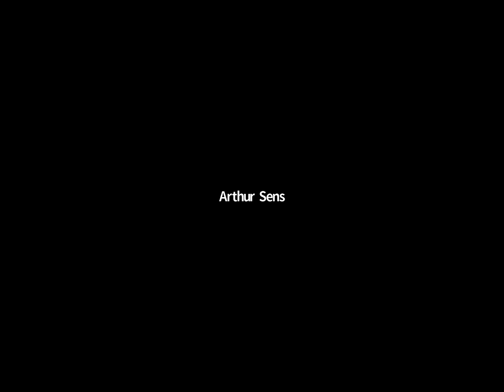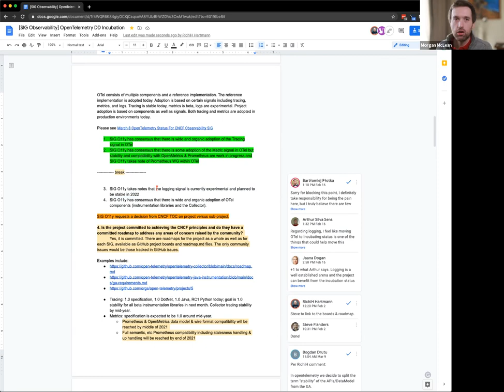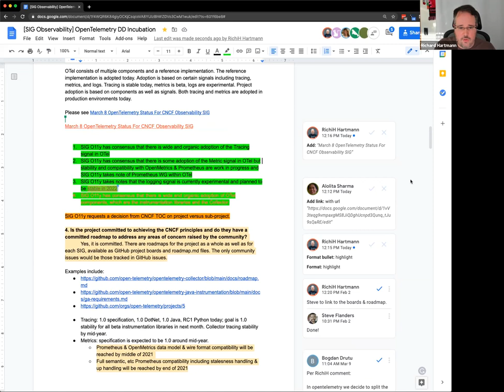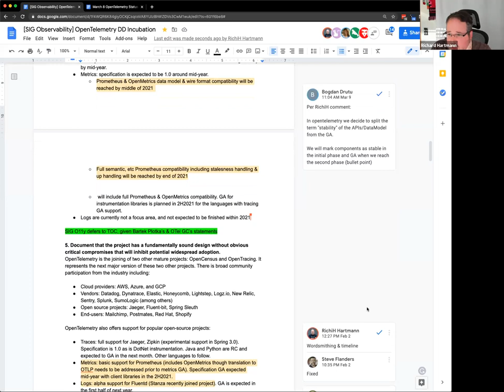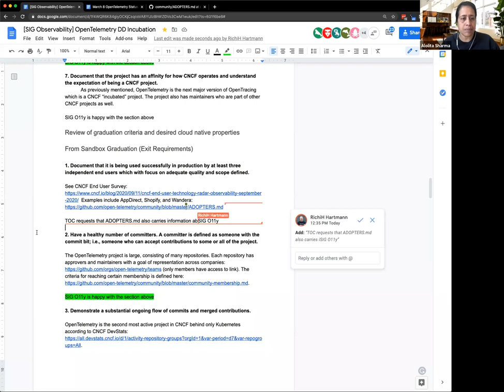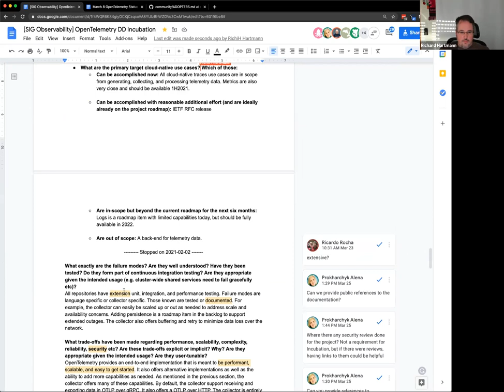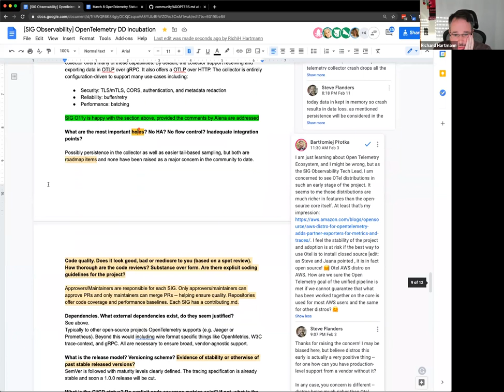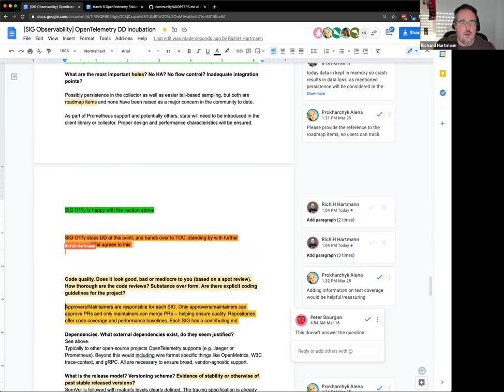CNCF SIG Observability 2021-03-30